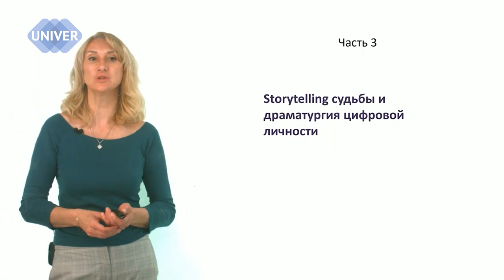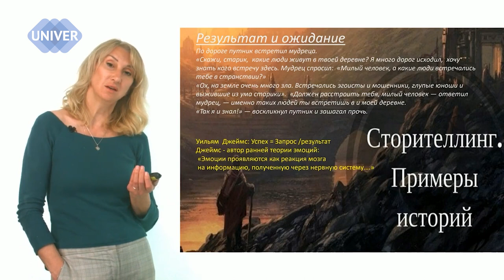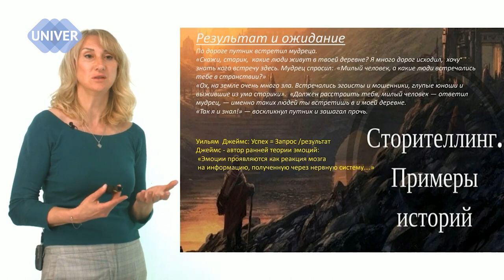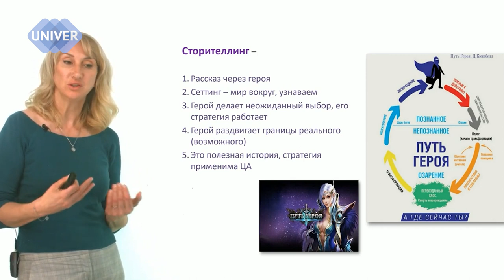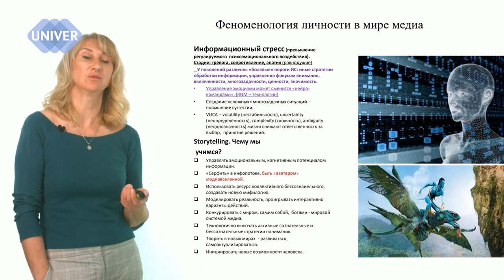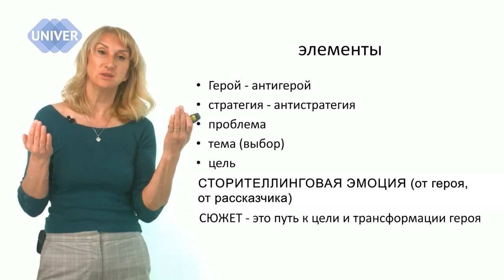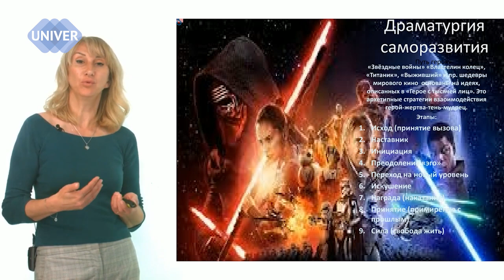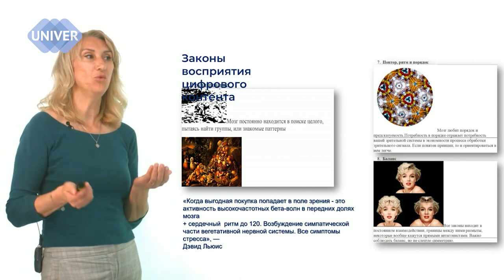Сторителлинг. Цифровая личность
Как рассказывать истории? Что такое Storytelling?
Как управлять своим миром в новой цифровой реальности и в состоянии неопределенности.  Как сегодня технология Storytelling становится уместной, и как сегодня можно эти навыки развивать
Об этом расскажет Юлия Валентиновна АНДРЕЕВА. Доктор педагогических наук, профессор кафедры телепроизводства и цифровых коммуникаций Высшей школы журналистики и медиакоммуникаций ИСФНиМК Казанского федерального университета